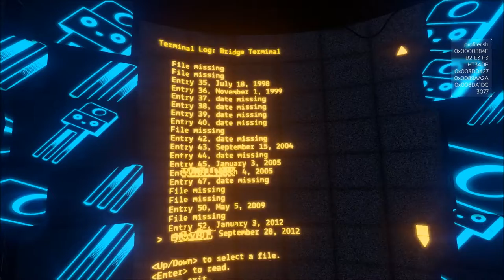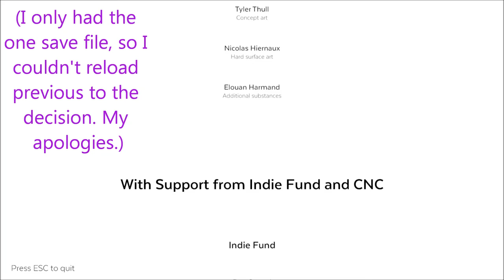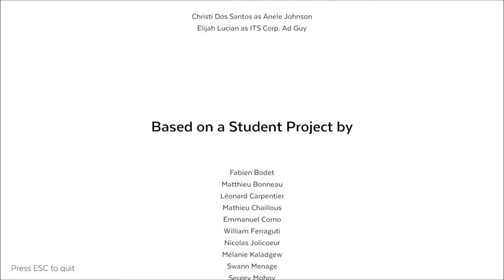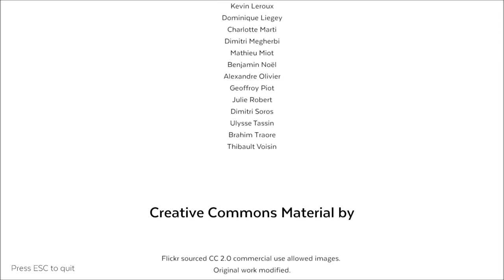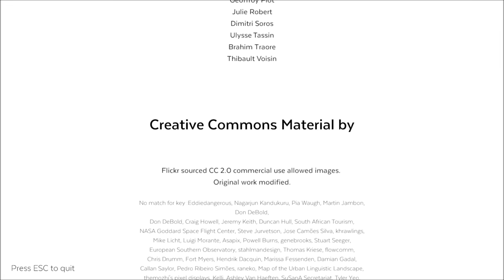Let's Play Event[0] (Blind), Part 8 of 8: Anele [FINAL EPISODE]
Event[0] is a property of Ocelot Society. Thank you and enjoy your stay on the Nautilus.